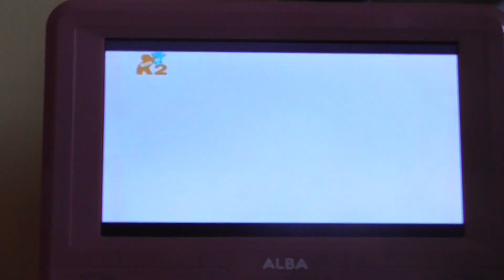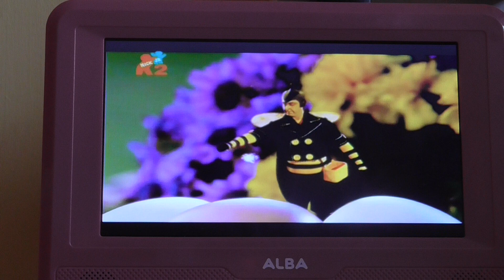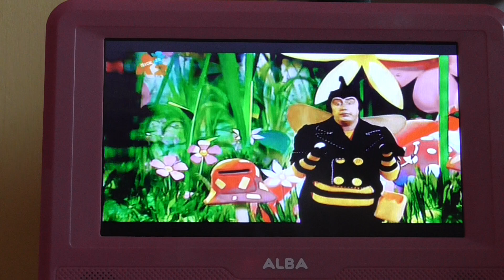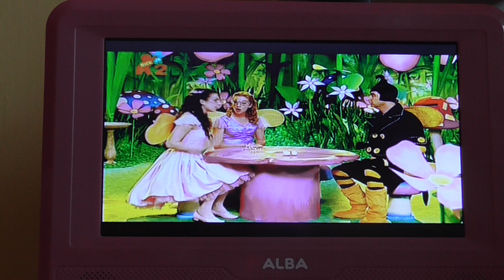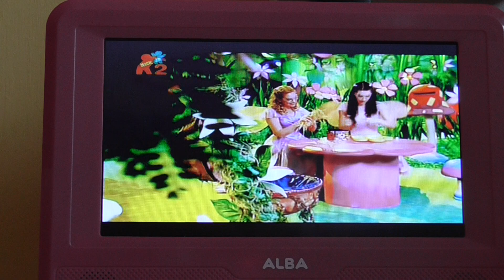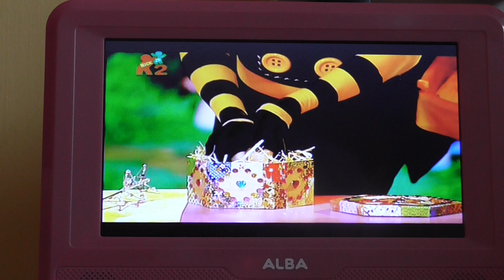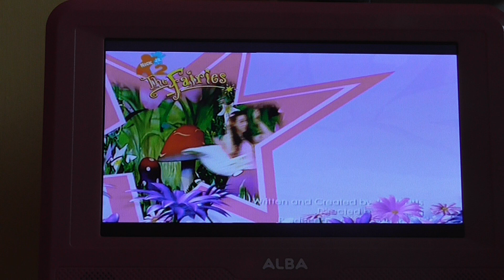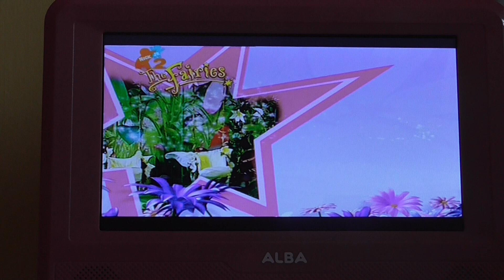The Fairies Full episode Chicks